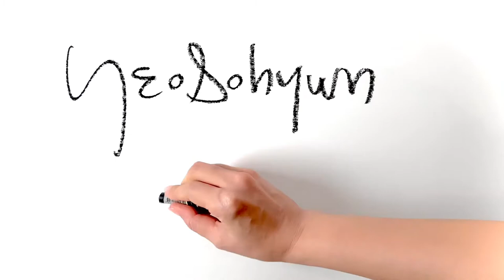Gesture Drawing | Figure Drawing Sketches |인체드로잉| In my dreams |Yeosohyun Movement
5 minute figure drawing of art model
297x490mm pencil & oilpastel on paper 2020

YeoSohyun Movement 🎨